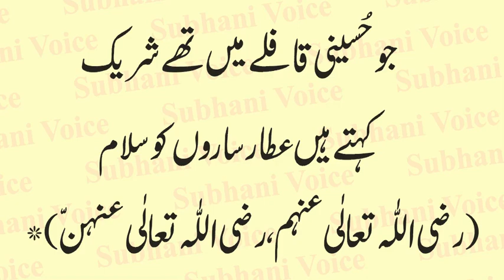Karbala Ke Janisaron Ko Salam Fatima Zahra Ke Payaron Ko Salam | Manqabat e Hussain AS